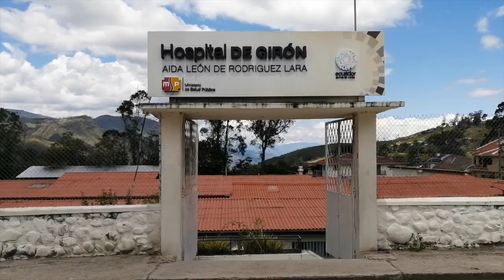Dos meses sin casos positivos de covid-19 en el hospital de Girón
A decir del director del hospital Aida León de Rodríguez Lara, doctor Jaime Sacoto, van más de dos meses en que a esta casa de salud de Girón no han llegado pacientes que requieran internamiento por motivo del covid-19, a pesar de que por distintas razones se han dado concentraciones de personas. Sin embargo, el área y personal están alertas a posibles rebrotes, dado que la pandemia aún está activa. La vacunación es un factor determinante en esta situación.